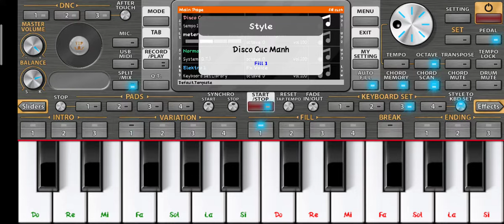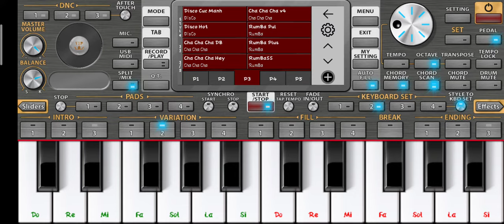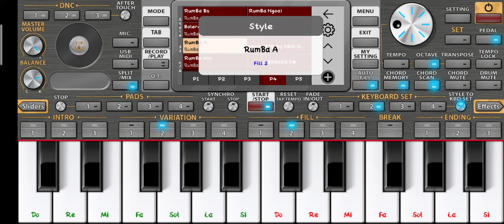Freeចង្វាក់ឆាចឆាចឆា2021_ សូមបងប្អូនមេត្តាកុំសាវីឌីអូអី _Org khmer2021free style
Link ចង្វាក់ឆាចឆាចឆាទាញយក👇

Freeចង្វាក់ឆាចឆាចឆា2021_ សូមបងប្អូនមេត្តាខកសាវីឌីអូអី _Org khmer2021free style